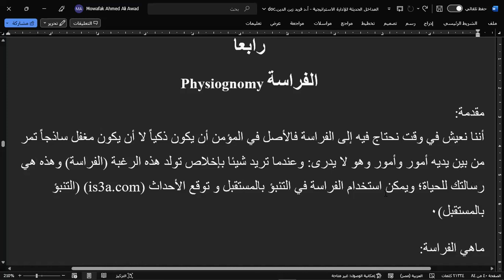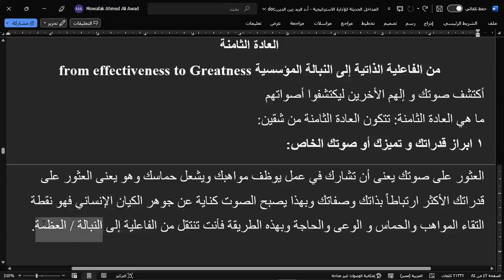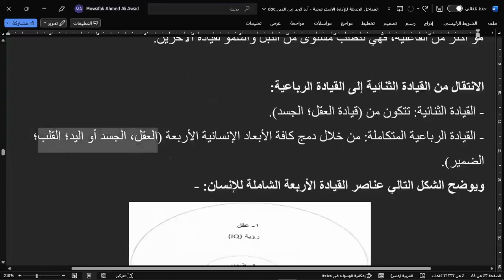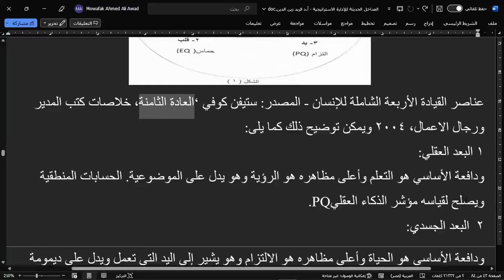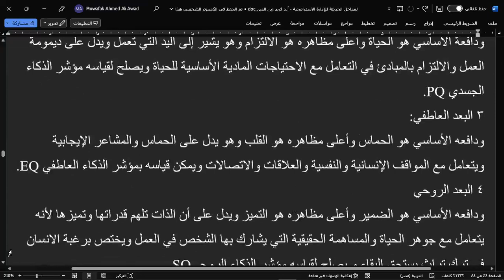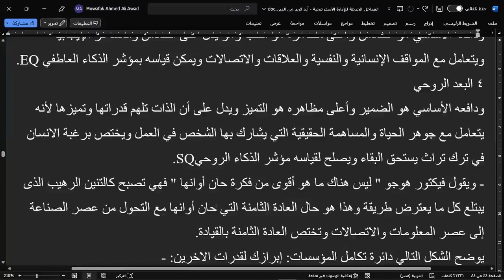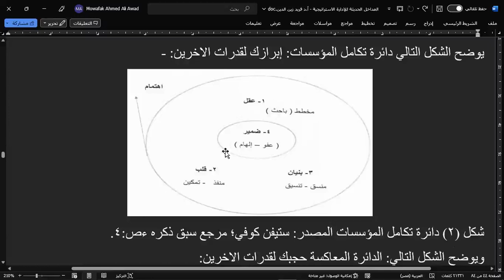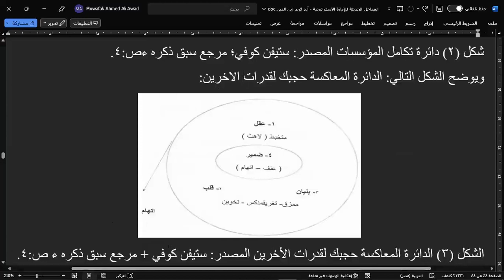الادارة الاستراتيجية 7 دكتوراة ادارة اعمال DBA Doctorate of Business Administration